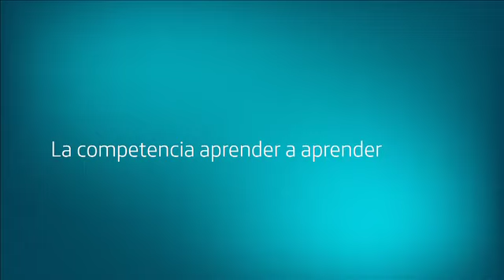La competencia aprender a aprender, David Álvarez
David Álvarez, consultor y gestor de proyectos en Conecta 13, habla de la competencia aprender a aprender.